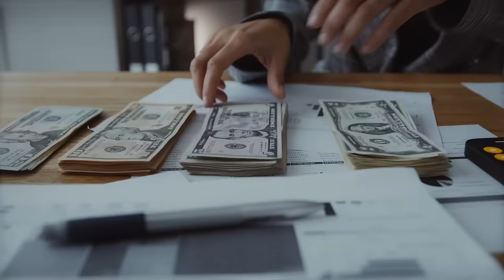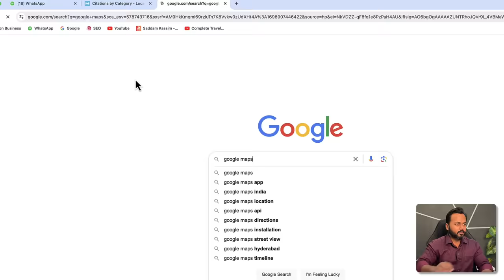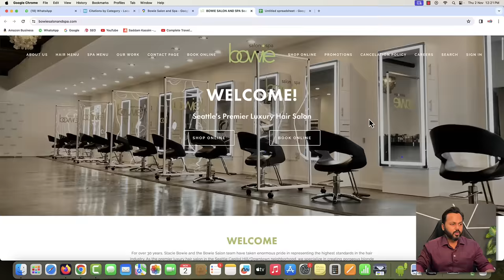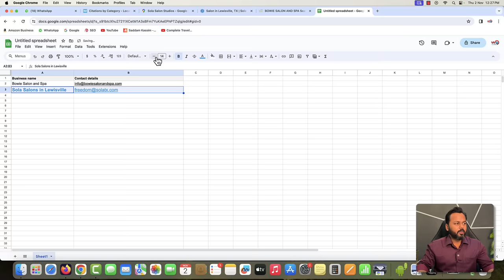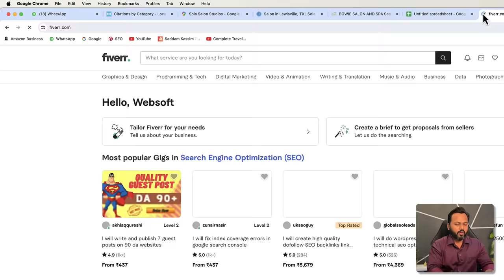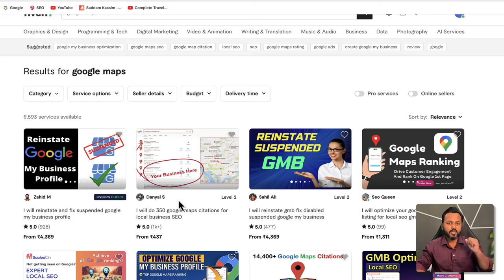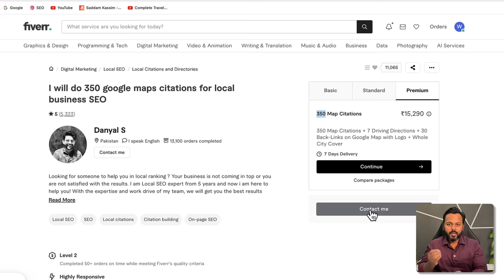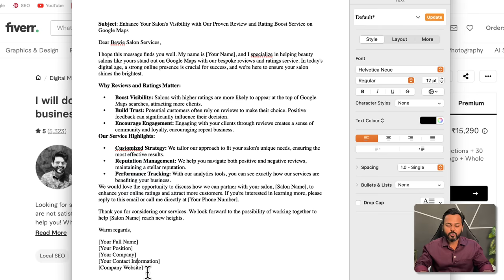Google Maps से $5 - $200 कमाओ | Earn Money With Google Maps | New Method to Earn Online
Are you looking for innovative ways to earn money online?

Whether you're a student seeking extra income or an entrepreneur searching for an online business idea, this video is your ultimate guide!

Join Saddam Kassim as he unveils the step-by-step process of making money online without investment through Google Maps.

💼 Boost Local Businesses and Profit! 💼
Learn how to partner with business owners and use the power of Google business reviews to enhance their visibility.
This isn't just about earning money from YouTube; it's about creating a sustainable online income stream by helping businesses thrive.

🚀 For Students and Hustlers Alike! 🚀
If you're a student or a hustler looking to make money online, this video will show you how to leverage Google Maps to your advantage.
No need for a hefty investment—just your time and smart strategies.

🌐 Make Money Online: A Reality! 🌐
"Online paise kaise kamaye" is no longer a mystery. With the tips provided in this video, earning online is not just a dream but a tangible reality. Discover how to earn money online for students and professionals with simple yet effective techniques.

✨ Key Takeaways: ✨

▶ Step-by-step guide to earning through Google Maps.
▶ How to earn money online for beginners and students.
▶ Tips on making money online without any investment.
▶ Strategies to earn money from YouTube through value-added services.
▶ An online business idea that can be started immediately.

Don't miss out on this opportunity to make money online.